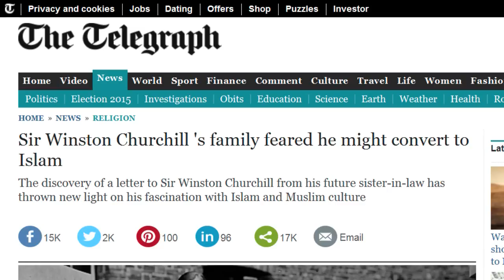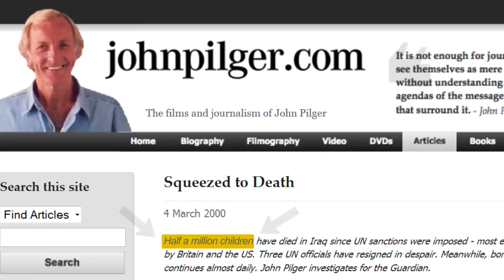School of life: 10 facts you didn't know- Ep #1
School of life: 10 facts you didn't know
EPISODE 1
(featuring Churchill, Dr Dre, death of 500,000 children and more)

How many of the facts mentioned do you know?
Even if its a few, i'll be impressed. It shows you have gathered good knowledge from alternative media (that is non mainstream media like BBC, FOX news etc).

For those who want to read into these facts further, inshaAllah these resources will be of use:
Book: Confessions of an Economic Hit Man by John Perkins